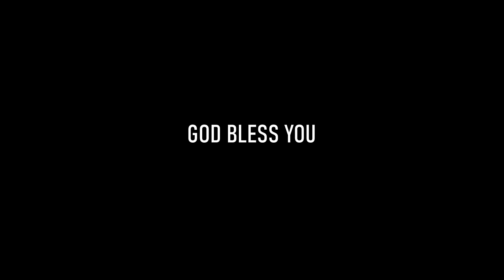🔴MANAMENGUM NERAINTHIRUKUM | EVA.VYASAR S.LAWRENCE | TAMIL CHRISTIAN SONG | COMPASSION MEDIA .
HEAVEN FAITH MINISTRIES PRESENTS.
COMPASSION MEDIA.
MEDIA FOUNDER & DIRECTOR
EVA.SAM EBENEZER
SAM EVENTS AND CATERERS

COMPASSION MEDIA MUSIC BAND.

EVA.VYASAR S.LAWRENCE
MAANAMENGUM NIRAINTHIRUKUM.

MEDIA SUPPORT
PAS .P.AARON JEBANEZER
GLORY OF ZION MINISTRIES.

CAMERA MAN
BRO.AJITH
BRO.PRASANTH.

MUSIC TEAM
KEYS JOHNN PAUL.
RYTHUM GOKUL CHRISTY.
TABALA CHRISTIYAN KUTTY.

ADIUO ARRANGEMENTS
BRO.SANTHOSH KUMAR (DRUMMER)

என் மனமெங்கும் நிறைந்திருக்கும்
என் சிந்தையிலே உறைந்திருக்ககும்
இயேசுவே ஆண்டவர் இயேசுவே ஆண்டவர்

இடையர் கூடி வர அறிஞர் தேடி வர
தூதர் பாடி மகிழ – விண்ணோர்கள்
பண்பாட மண்ணோர்கள் கொண்டாட
என்றென்றும் மண்ணில் சமாதானமே…

1. பாடாத ராகமானேன்
ஒளிராத தீபமானேன் – விடியாத
இரவானேன் முடியாத கதையானேன்
எனது நிழலும் என்னை ஒதுக்கிட
எனது நிலை என்னவென்று நான் காணவே
என் கால்கள் என் பாதை
என் தீபம் என் தேவன்
எந்நாளும் நின்வேதம் என் கீதமே…..

2.கடல் மீது மழையானேன்
கானகத்தில் நிலவானேன் – மீட்டாத
வீணையானேன் எழுதாத கவியானேன்
சுமக்க முடியா சோக சுமைகள்
விலக்கும் வழி என்னவென்று நான் தேடவே
சொன்னாலும் மாறாது சொல்லாமல் ஆறாது
பொல்லாத மாந்தர் செயல் மாறவே….

3. நிறமில்லா மலரானேன்
இனிப்பில்லா தேனானேன் – அனலின்றி
தணலானேன் விழிகளின்றி இமையனேன்
புதுமை மனிதம் புதிய உலகம்
விடியும் என்று நின் பாதம் நான் பாடவே
விண்மீன்கள் விண் தூதர்
விண் பாடல்கள் பாட எந்நாளும்
நம் வாழ்வில் கொண்டாட்டமே

FOR MEDIA SUPPORT, MINISTRIES, EDITING